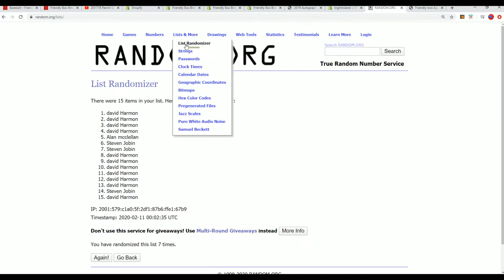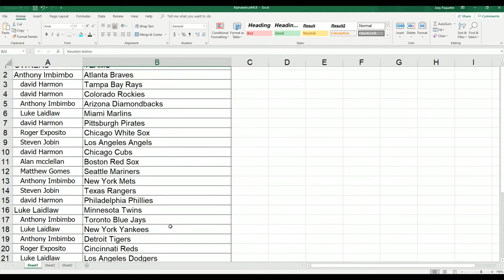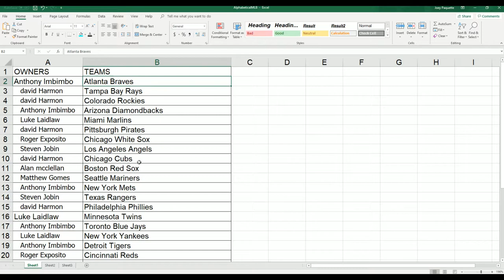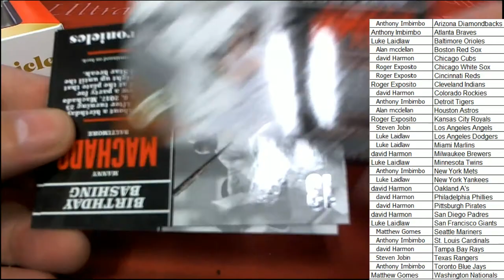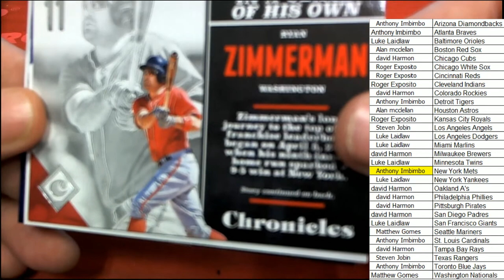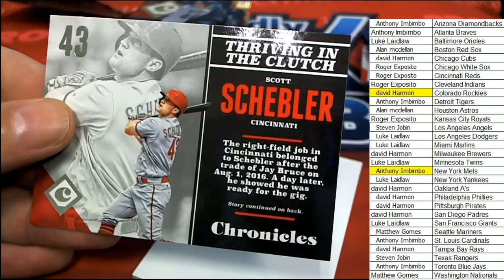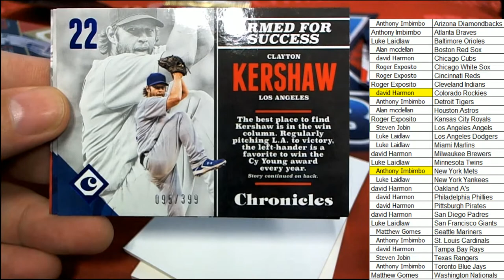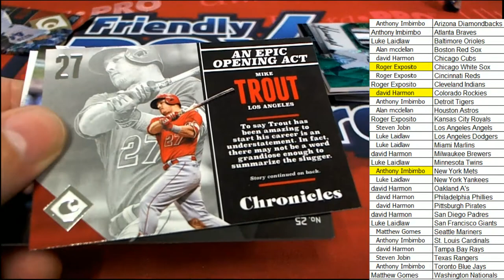2017 PANINI CHRONICLES BASEBALL HOBBY BOX ID 17CHRONBB2TR8556